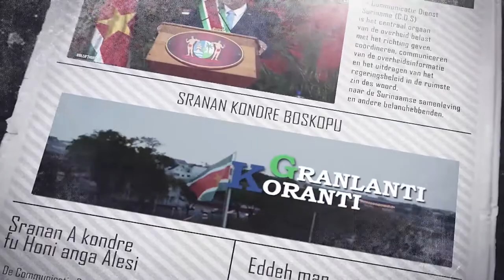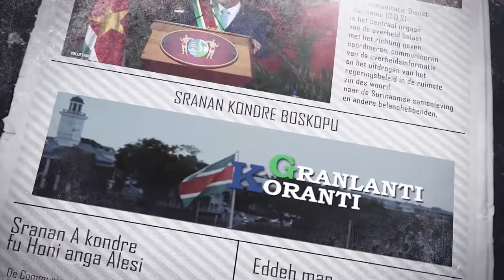𝔾ℝ𝔸ℕ𝕃𝔸ℕ𝕋𝕀 𝕂𝕆ℝ𝔸ℕ𝕋𝕀 (JAVAANS) DD 16 JUNI 2022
De onderwerpen in deze aflevering zijn:
- CDS- Coordinator Hoogdorp heeft kennnismaking met Directeuren Staatsmedia
- Herstart Fonds Technische bijstand particulier sector een feit
- Centrale bank van Suriname introduceert centrale bank- certificaten